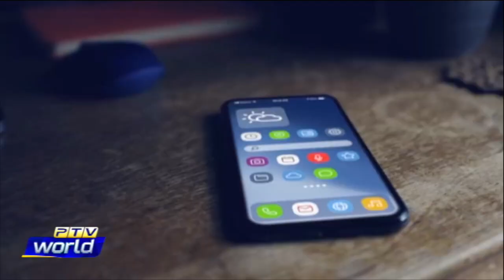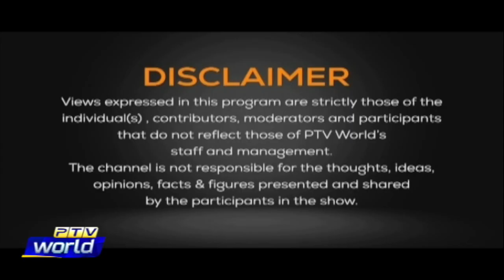THE DEBATE I 16 SEPTEMBER 2022 I(SCO) 2022I USE OF Spyware To Silence Dissent & Political Witch-Hunt